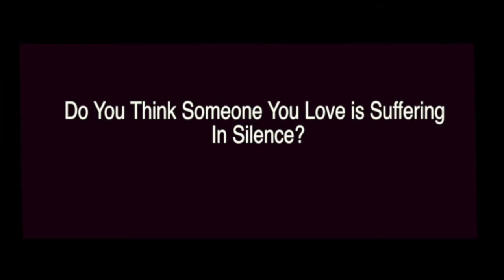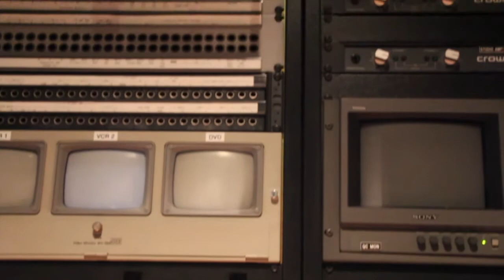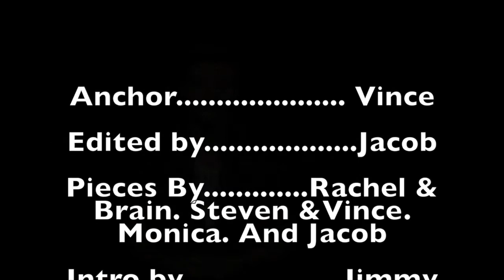Crueseline #4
Unique Stand Up news style